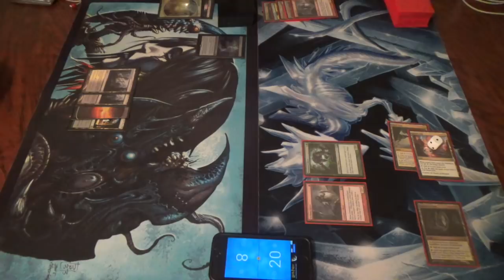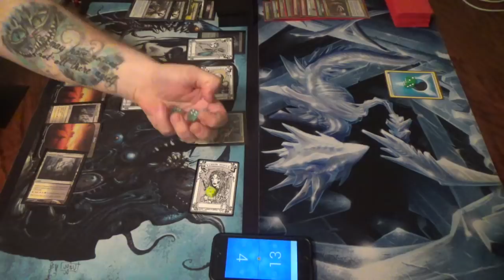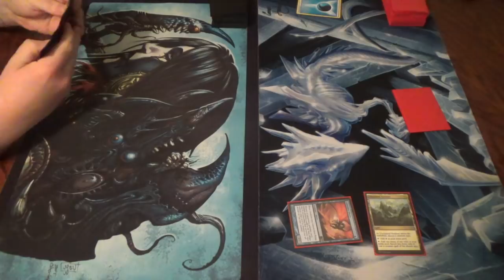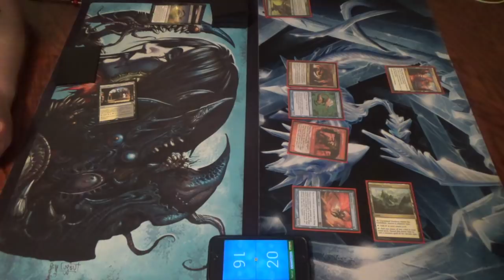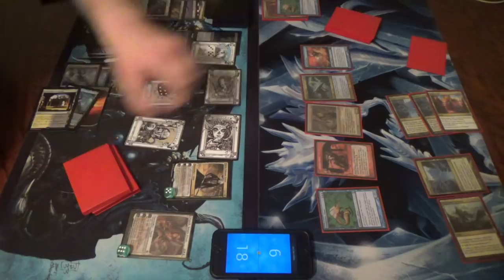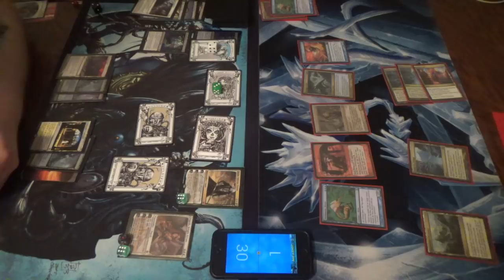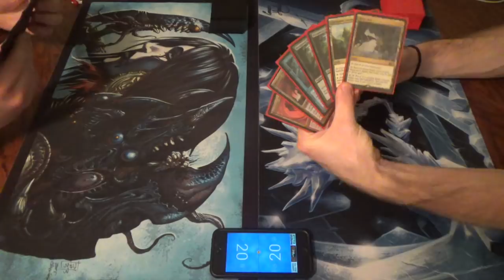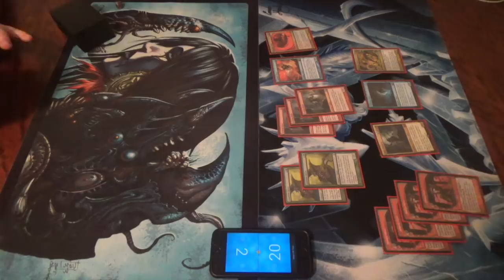Modern Magic — Orzhov Superfriends vs. Telekinetic Combo Slivers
Why couldn't my deck go off this time? Last time was simply beautiful.

As for the decklist, here it is:
Creatures (38)
3 Diffusion Sliver
4 Dormant Sliver
4 Firewake Sliver
4 Galerider Sliver
4 Manaweft Slivert
1 Necrotic Sliver
4 Predatory Sliver
1 Sentinel Sliver
4 Sinew Sliver
4 Striking Sliver
1 Syphon Sliver (was another Necrotic Sliver in this game)
4 Telekenetic Sliver
Enchantments (2)
2 Intruder Alarm
Lands (20)
4 Aether Hub
4 Cavern of Souls
4 Sliver Hive
4 Tendo Ice Bridge
4 Unclaimed Territory

Thanks to our patrons:
Benedetto Diab